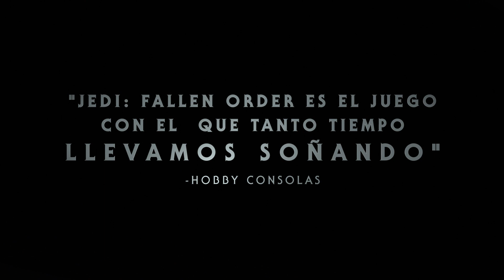Star Wars Jedi: Fallen Order - Launch Trailer | PS4